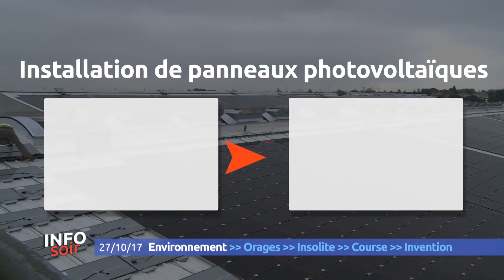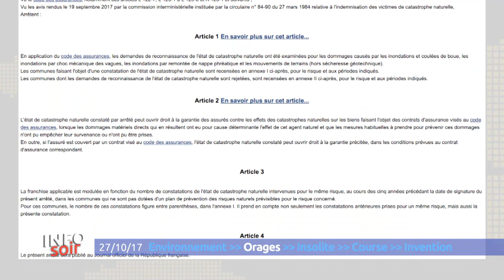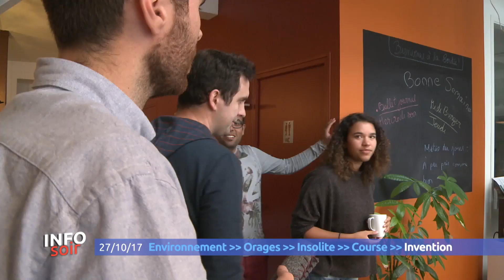Info Soir du vendredi 27 octobre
Dans l'actualité, une toiture photovoltaique géante en cours d'installation sur les bords de Loire. Reportage aussi sur le Maillé Brézé, un escape game géant y est organisé tout le week-end. Enfin découvrez l'invention d'un nantais : des quilles d'intérieur !